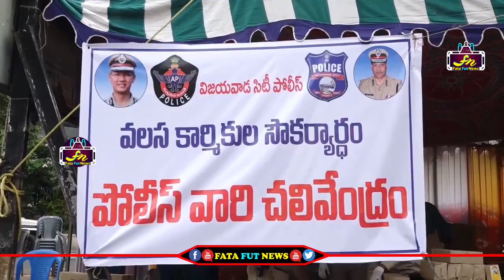చలివేంద్రం పెట్టి వలసకూలీలకు పండ్లు చెప్పులు పంపిణి చేస్తున్న ఆంధ్ర పోలీసులు| Ap Police Chalivendram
Watch#